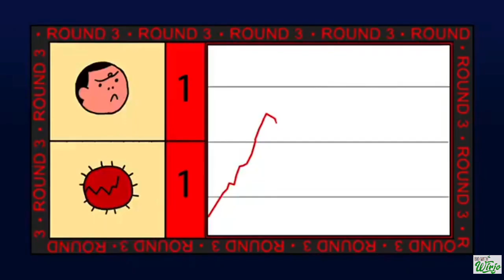Wat is een pandemie?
Als jij wakker wordt met een heel apart gevoel van binnen, dan ben jij misschien wel de eerste patient met een hele nieuwe ziekte! Als dit het begin is van een flinke uitbraak, dan is er sprake van een 'epidemie'. En als jouw ziekte de hele wereld overgaat, heet het dan een pandemie. Van de griekse woorden 'pan' en 'demos' oftewel 'het gehele volk'. Met een beetje pech wordt dat hele volk tijdnes zo'n pandemie een half volk.

Denk maar aan de Pest van Justinianus, die vanaf 541 zo'n 2 eeuwen lang slachtoffers maakt. Aan het eind van de Middeleeuwen komt deze pest terug als De Zwarte Dood. In de 19e eeuwe zijn er wel 5 cholera-pandemieen. En na de Eerste Wereldoorlog, velt de Spaanse Griep tot wel 100 miljoen mensen. Daarna volgen nog de Aziatische griep, de Hongkonggriep, Sars, Mexicaanse Griep, ebola, tot dat we in 2020 Corona op ons bordje krijgen!

Of en hoe we van zo'n pandemie afkomen, dat is nog maar de vraag. Hoe besmettelijk is het virus en welke maatregelen worden er getroffen? Denk bijvoorbeeld aan vaccineren. Zo neemt het aantal besmettingen af en dooft de pandemie misschien wel uit!